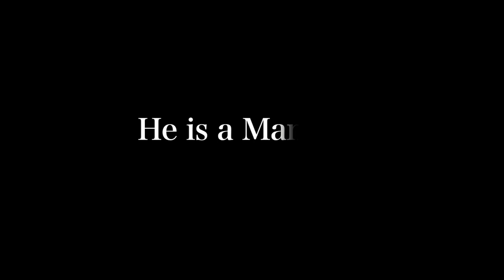Epic Game Music Manga Trailer - Masterless Technique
Trailer and Music by James Ronald
Art and concept belong to Loron Brazelton, 2ngaw,and Eduardo Bromhbley